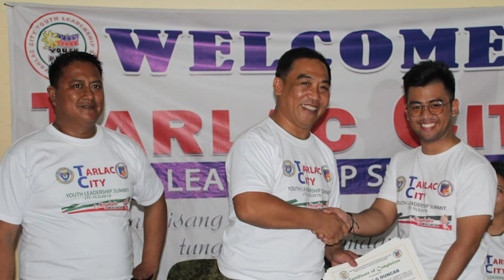MGA ARMAS NG TERORISTANG GRUPO, NAHUKAY SA SAN JOSE TARLAC!